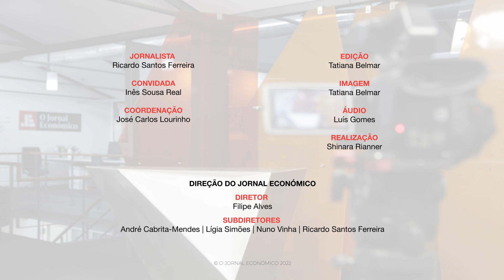Inês Sousa Real: "Combate às alterações climáticas não é inimigo da competitividade"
Eleita porta-voz do PAN há um ano, Inês Sousa Real viu o seu partido perder metade dos votos nas últimas legislativas e é agora deputada única numa representação partidária que chegou a contar com quatro deputados. Que desafios se colocam ao partido num contexto de maioria absoluta do PS? Veja a entrevista conduzida por Ricardo Santos Ferreira, subdiretor do JE.